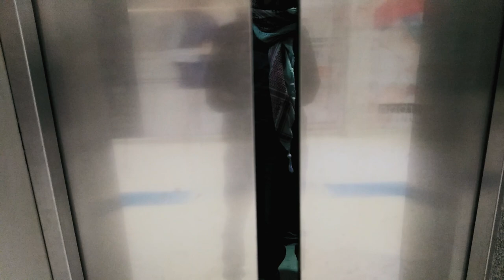CAP TAIN | MULTAN | VLOG | USMAN ABBASI | YOUTUBE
MULTAN